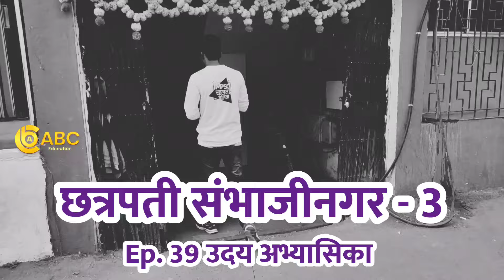संभाजीनगर - 3 | Ep. 39 - MPSC Chalta Bolta (S4) उदय अभ्यासिका, संभाजीनगर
ABC Education ॲपवर
राज्यसेवा, संयुक्त गट ब व क, अभियांत्रिकी
यांच्या मुख्य परीक्षेसाठी
Advanced English कोर्स आहे.
याशिवाय
 IBPS मराठी आणि IBPS इंग्लिशचे
- कोर्सेस
- टेस्ट सिरीज
- e Books
उपलब्ध आहेत.

'एमपीएससी चालता बोलता' हा महाराष्ट्रभरातील विविध अभ्यासिकांमध्ये जाऊन विद्यार्थ्यांना प्रश्न विचारून चांदीचे नाणे बक्षीस म्हणून देणारा अनोखा उपक्रम पहिल्यांदा यूट्यूबवर 2018 मध्ये पहिल्यांदा आम्ही सुरू केला. तो अजूनही चालू आहे.

सिझन 4 चे प्रोजेक्ट हेड - प्रतीक वंदना वानखडे
को-प्रोजेक्ट हेड - साहिल कावलकर
कॅमेरा - प्रज्वल तायडे
मार्गदर्शक - जीवन भाकरे, शुभम गावंडे

बक्षीस: चांदीचे नाणे, IBPS अप्लाइड मराठी, IBPS अप्लाइड इंग्लिश ही दोन पुस्तके

MPSC Chalta Bolta
MPSC Chalta Bolta Amravati
ABC Films
Season 4
Pratik Wankhade

👉 IBPS 'अप्लाइड मराठी' हे पुस्तक या जिल्ह्यांमध्ये उपलब्ध आहेत.

⏩ अकोला : हरणे बुक डेपो, दुकान नंबर 7
⏩ बुलढाणा : टिकार बुक्स एम्पोरिअम 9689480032
⏩ यवतमाळ : एकलव्य बुक सेंटर 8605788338
⏩ नांदेड : ओम बुक सेंटर 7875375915, 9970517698
⏩ चंद्रपूर : राजीव बुक डेपो 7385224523
⏩ वर्धा : आकाश बुक डेपो 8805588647, 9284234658
⏩ कोल्हापूर : दिशा बुक सेंटर 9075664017
⏩ पुणे : आई बुक सेंटर 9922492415, 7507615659
⏩ पुणे : माऊली बुक एजन्सी 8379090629
⏩ छत्रपती संभाजीनगर : शितल बुक सेंटर 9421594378
⏩ छत्रपती संभाजीनगर : श्री स्वामी बुक सेंटर 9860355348
⏩ नागपूर : स्टडी कट्टा बुक डेपो 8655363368
⏩ नागपुर : शिवतेज बुक डेपो 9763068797, 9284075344
⏩ नाशिक : न्यू इंडिया बुक हाऊस 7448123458
⏩ लातुर : उदय बुक सेंटर 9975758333
⏩ बिड : सरस्वती बुक हाऊस 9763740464
⏩ जालना : शांती बुक सेंटर 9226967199
⏩ हिंगोली : माधवा बुक सेंटर 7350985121
⏩ सांगली : इस्लामपुर  गुरुराज बुक सेंटर 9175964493
⏩ सोलापुर : शिवगंगा बुक डेपो 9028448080
⏩ जळगाव : प्रसाद बुक डेपो 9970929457
⏩ ठाणे : कदम हाऊस आँफ बुक 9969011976
⏩ धाराशीव (उस्मानाबाद) जैन बुक एजन्सी 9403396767
⏩ परभणी : छाया बुक सेंटर 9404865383
⏩ अहमदनगर : श्रीपाद बुक सेंटर 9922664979
⏩ धुळे : मुंदडा बुक डेपो 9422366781
⏩ भंडारा : नँशनल बुक स्टॉल 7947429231
⏩️ अमरावती :
एबीसी एज्युकेशन अकॅडमी,
देशमुख मार्केटजवळ, पलाश लेन, गाडगेनगर, अमरावती

यांव्यतिरिक्त महाराष्ट्रभर अमरावतीहून पोस्ट पार्सल सेवा उपलब्ध आहे. 3-4 वर्किंग दिवसांत घरपोच येते. खालील कोणत्याही एका नंबरवर Hi English Book किंवा Hi Marathi Book असा व्हॉट्सॲप मेसेज करा.

- टीम एबीसी एज्युकेशन